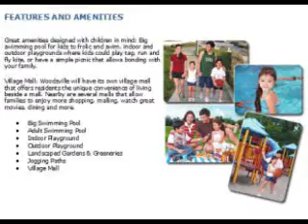Movie Lydia Isahac Woodsville Viverde Paranaque City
woodsville Viverde Mansion Mervile Paranaque city